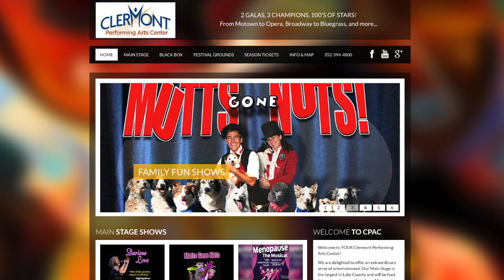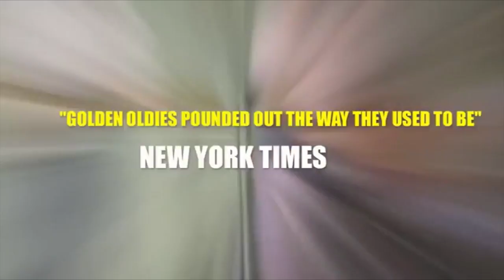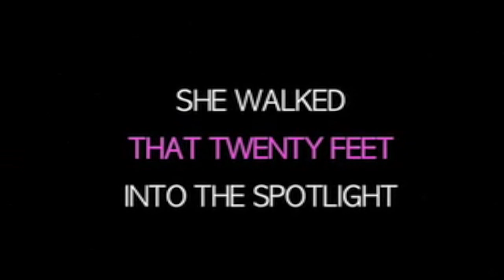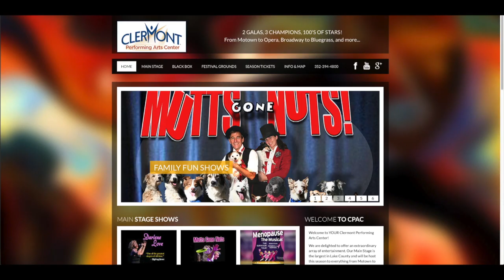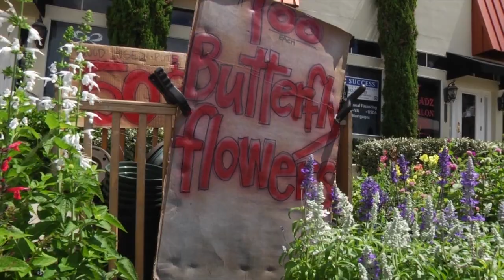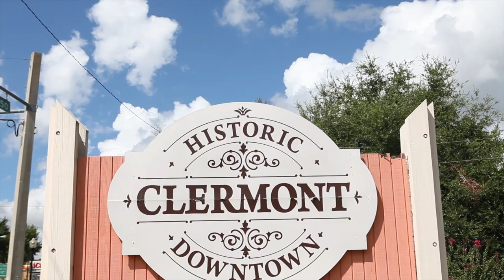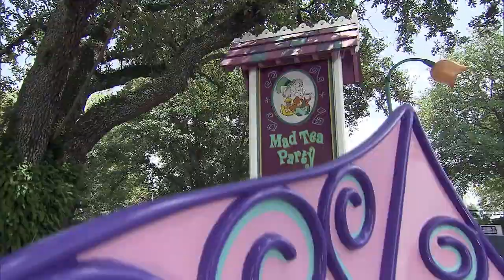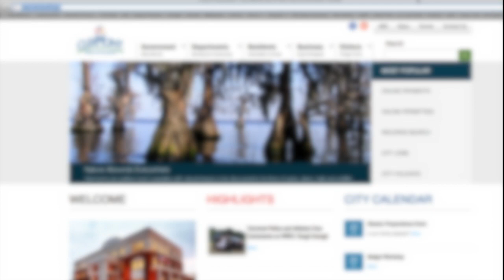Clermont Choice of Champions Episode 1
This video is about clermont choice of champions 1